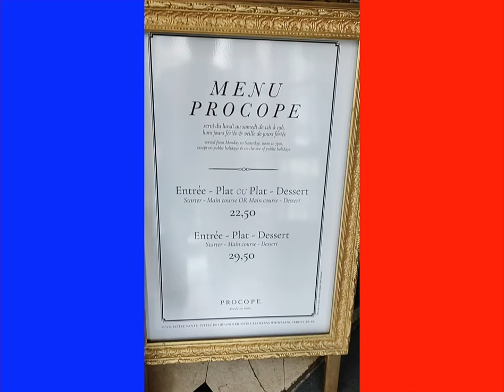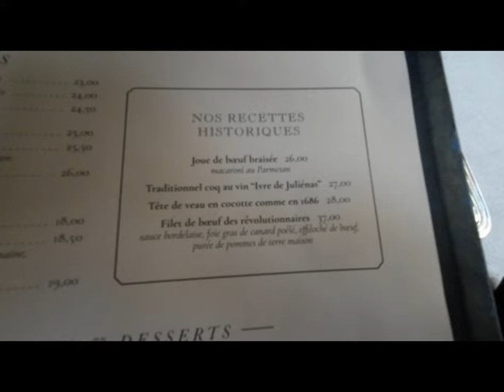Paris - Onde comer - Restaurante Le Procope - Fundado em 1686 foi o mais antigo do mundo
O Café Procope, na rue de l'Ancienne Comédie, 6.º bairro de Paris, é considerado o café mais antigo de Paris em operação. Foi inaugurado em 1686 pelo chef siciliano Procopio Cutò (também conhecido pelo seu nome italiano de Francesco Procopio dei Coltelli e pelo seu nome francês de François Procope),  e foi um local de encontro da comunidade artística e literária de Paris nos séculos XVIII e XIX. O café original fechou em 1872 e só voltou a reabrir como café na década de 1920. Esses anos fechados fizeram com que o restaurante perdesse o título de mais antigo do mundo pelo Sobrino Botin de Madrid que é de 1725 e nunca fechou as portas.